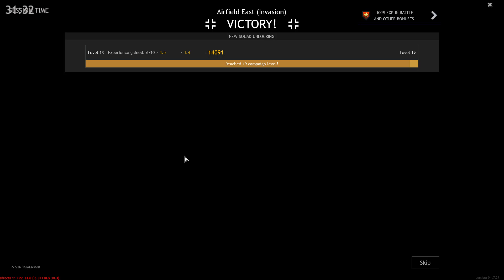Let's Play Enlisted - Airfield East (Invasion Of Normandy - Axis Forces)